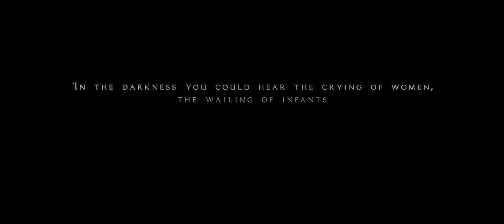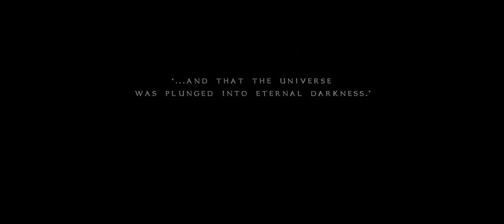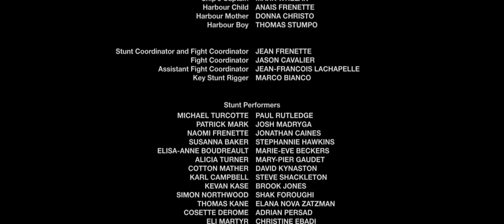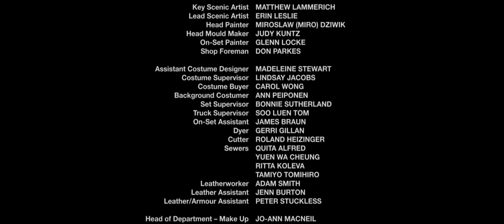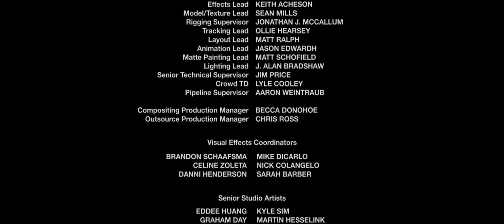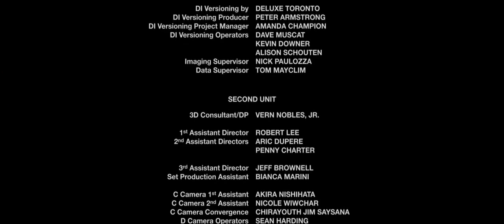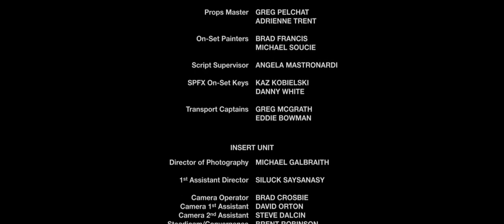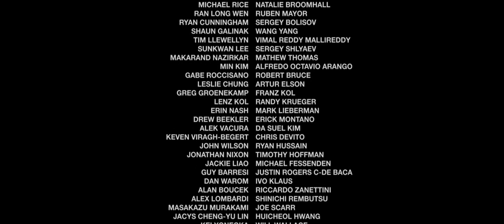Pompeii full movie hindi dubblen hollywood movies 2023 in Hindi Pompeii movie 🍿🎥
Set in 79 A.D., POMPEII tells the epic story of Milo (Kit Harington), a slave turned invincible gladiator who finds himself in a race against time to save his true love Cassia (Emily Browning), the beautiful daughter of a wealthy merchant who has been unwillingly betrothed to a corrupt Roman Senator.

Is Pompeii movie a true story?

The Movie's Adaptation. As with any Hollywood flick that is roughly based on real events, the filmmakers had a fair amount of creative license. However, scholars have stated the reality of the actual eruption to be quite accurate.